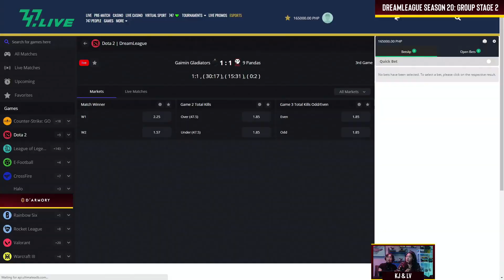Full Game: Gaimin Gladiators vs 9Pandas Game 3 (BO3) | DreamLeague Season 20 GroupStage 2 - Day 4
June 19, 2023 Game 3 between Gaimin Gladiators and 9Pandas at the DreamLeague Season 20 | Group Stage 2